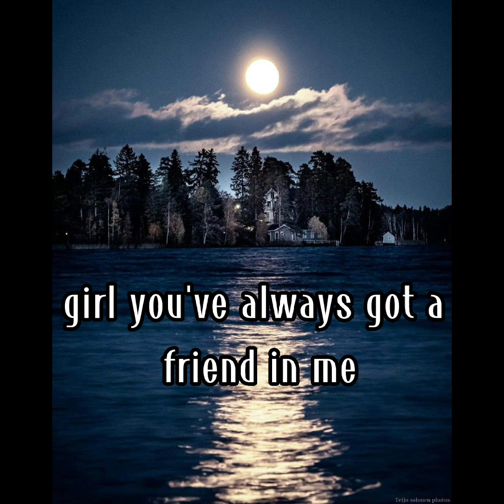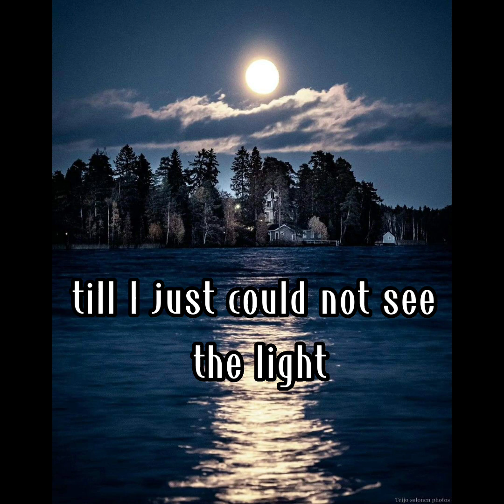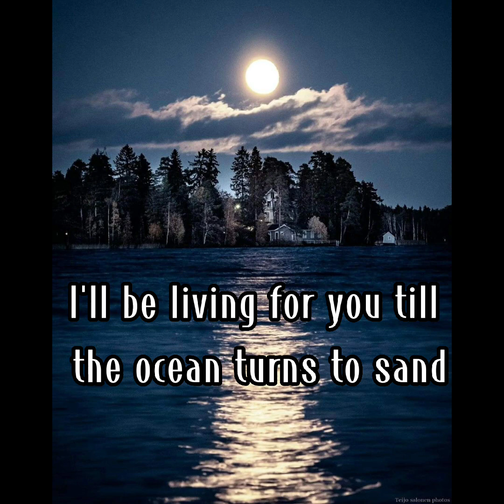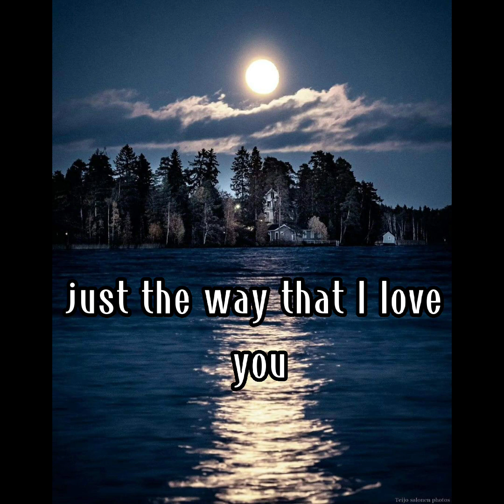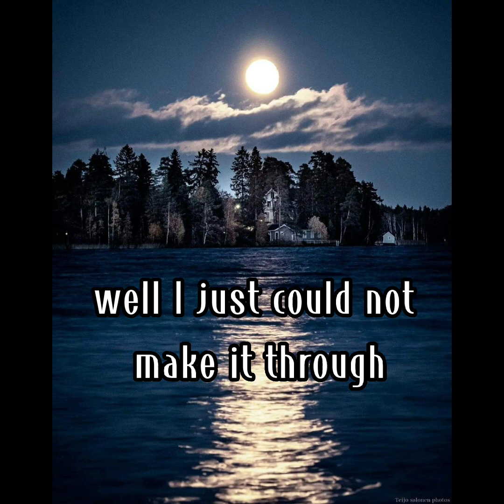YOU AND I